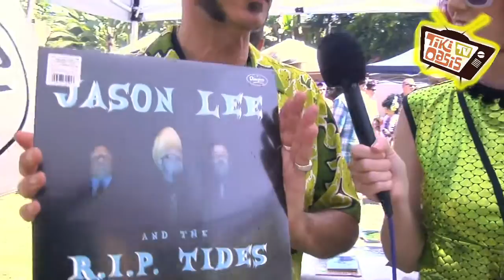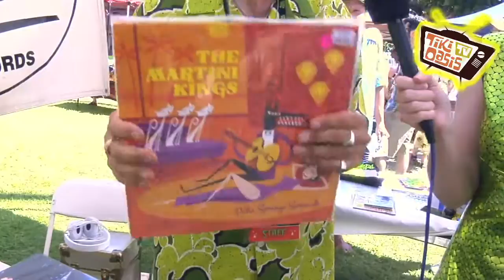Tiki Oasis 2016 - Kelly Patterson with Lee Joseph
Kelly Patterson from Velveteen Lounge Kitsch-en takes you shopping at Tiki Oasis as she searches for the best items for a cocktail party! interview with Lee Joseph of Dionysus records.